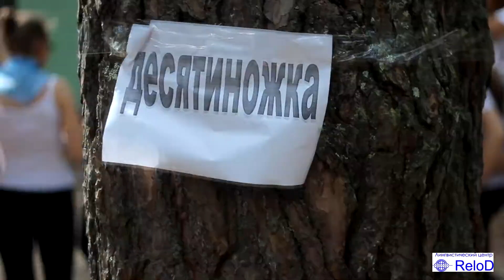Лагерь "Звездный". Отчет 3-5 день III смена 2016г. (г. Киров)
Лингвистический центр ReloD - территория межкультурного общения
Обучаем иностранным языкам с 1997 года